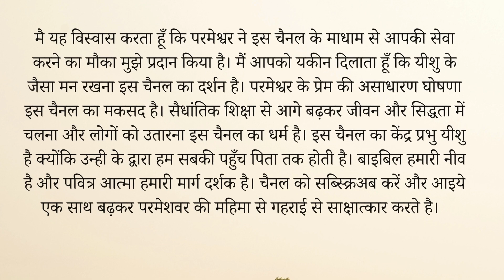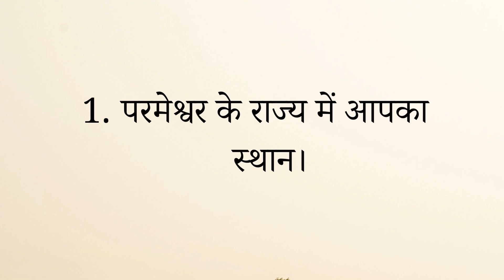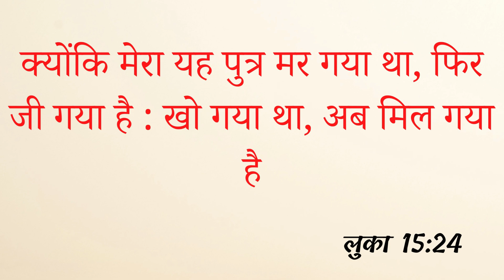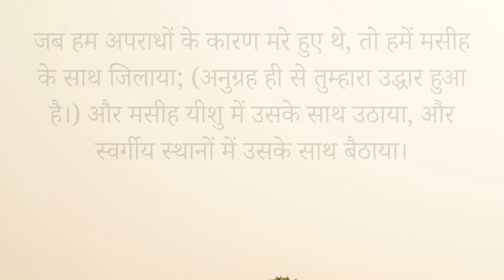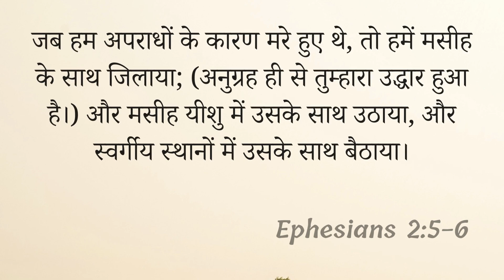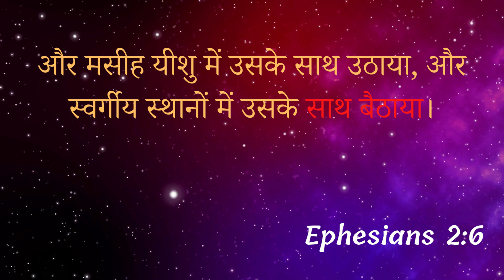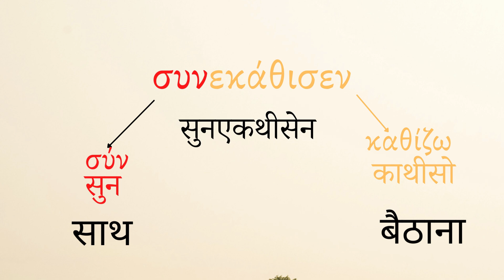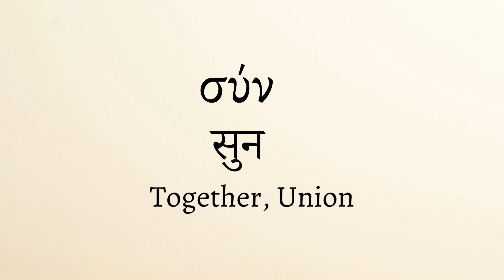मसीह में आपके लोकेशन का पिन पॉइंट। || Pin Pointing Your Location In Christ. ||Part - 2.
मसीह में आपके लोकेशन का पिन पॉइंट। || Pin Pointing Your Location In Christ.

यह वीडियों "मसीह में आपकी पहचान" की दूसरा भाग है। आप इस वीडियों में सीखेंगे आपके स्थान के महत्व को और अपने स्थान के सही स्थिति को जिसे आप पिन पॉइंट कर सकते है। प्रार्थना के साथ सुने।